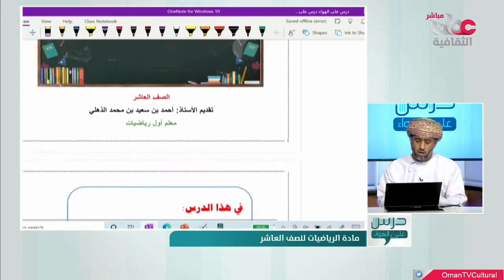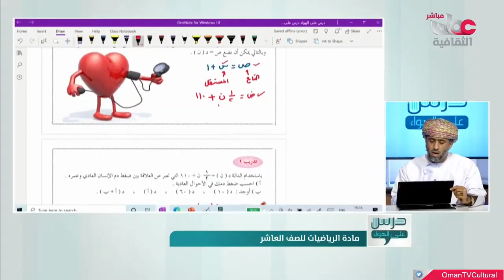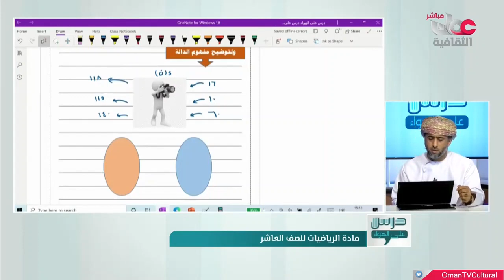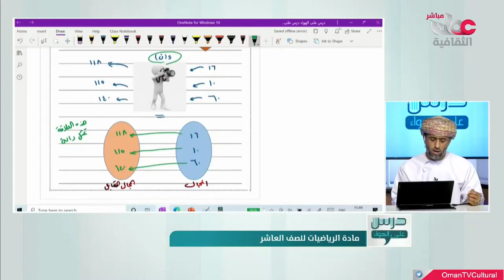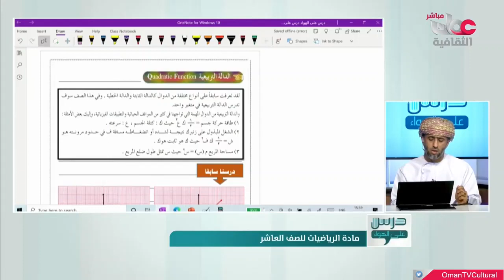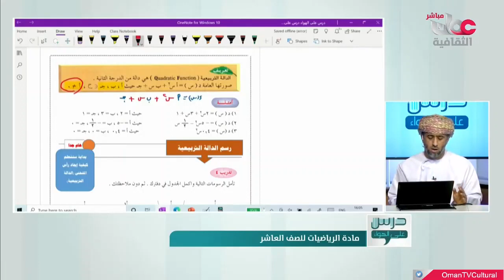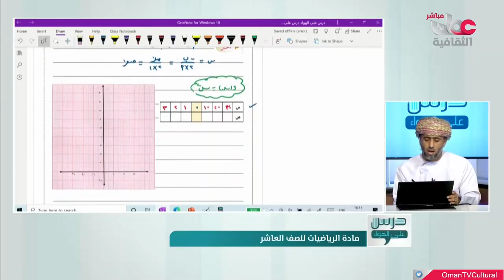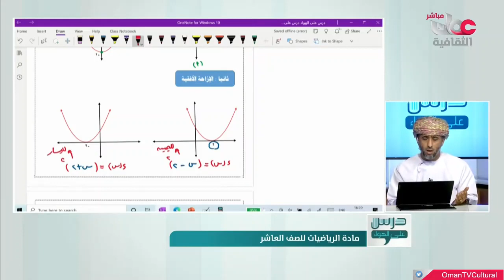شرح درس الدوال التربيعية للصف العاشرا لفصل الدراسي الثاني + تطبيقات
درس على الهواء للصف العاشرالفصل الدراسي الثاني
درس_على _الهواء

عُمان_التعليمية
احمد الذهلي